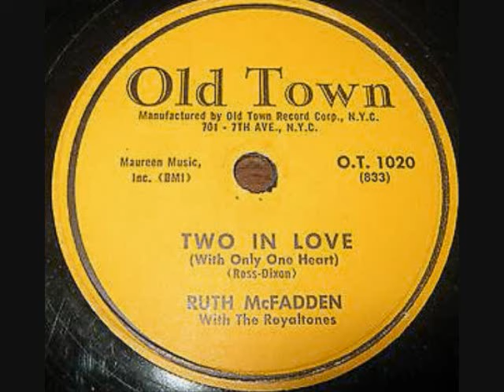RUTH McFADDEN Two In Love 1956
with the Royaltones